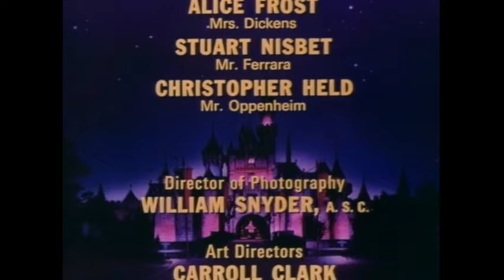Walt Disney's Atta Girl, Kelly! Part 3: "Love is Blind" Season 13 Ep 23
From Season 13 of Walt Disney's Disneyland Anthology program we have Episode 23: Atta Girl, Kelly! Part 3: Love is Blind which originally aired on March 19th, 1967.  The story of the Seeing Eye dog is told in three parts.  The final episode, Part 3, deals with the fact that the blind themselves must be trained.  Starring Arthur Hill as Evan Clayton, Billy Corcoran as Danny Richards, J.D. Cannon as Dr. Paul Durand, Beau Bridges as Matt Howell, James Olson as Chuck Williams, James Broderick as Cal Richards, Jan Shepard as Ruth Richards, Ted Hartley as Stuart MacIver, Alice Frost as Mrs. Dickens, Erik Holland as Jim Boyle, William Bramley as Oscar Gruber, William Boyett as Fred Wilson, Stuart Nisbet as Mr. Ferrara and Christropher Held as Mr. Oppenheim.

This upload is a combination of footage from the airing on the Wonderful World of Color in 1967, The Wonderful World of Disney in 1972 and from the DVD release sold through the Disney Movie Club.